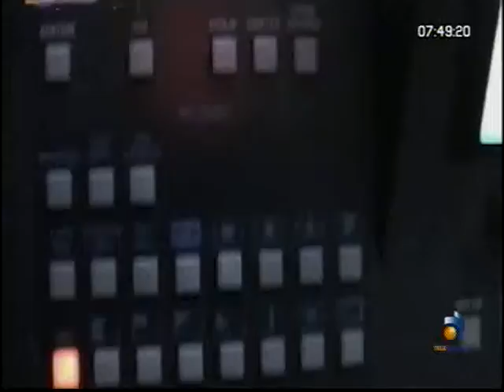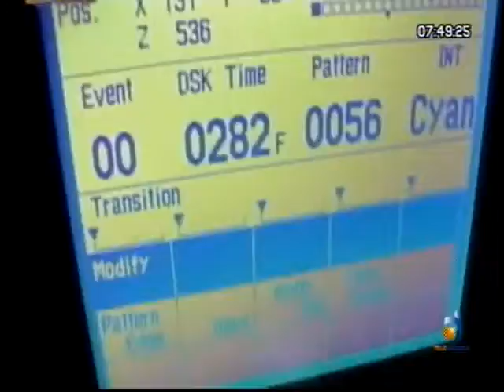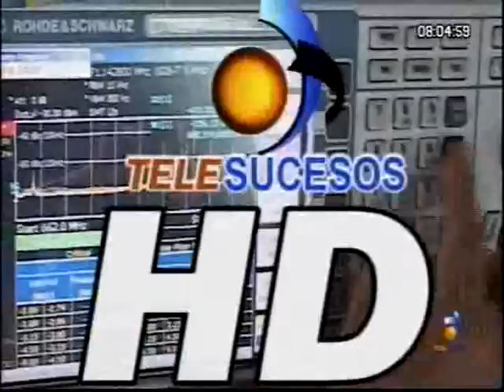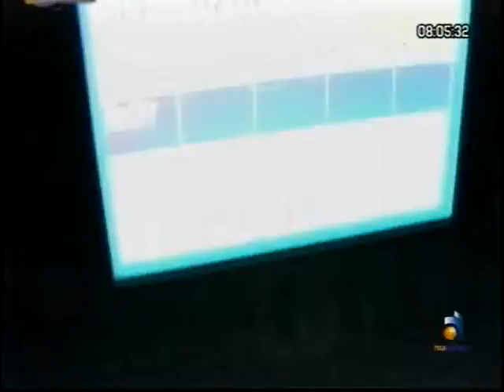PUNTO DE VISTA LUNES 29 AGOSTO 2016